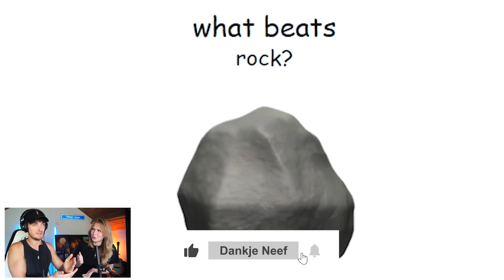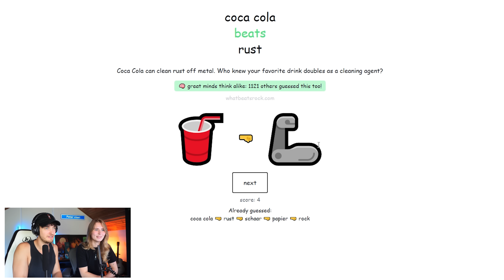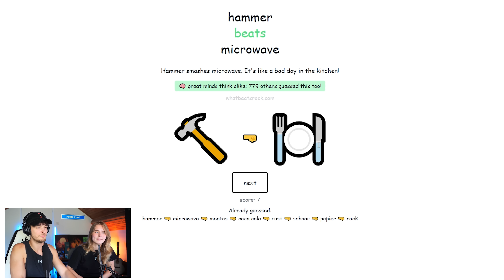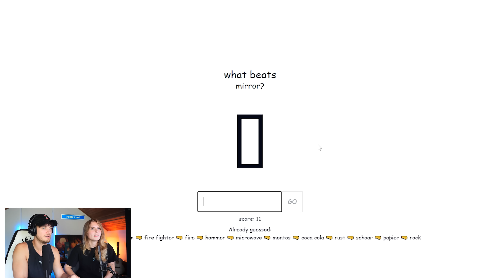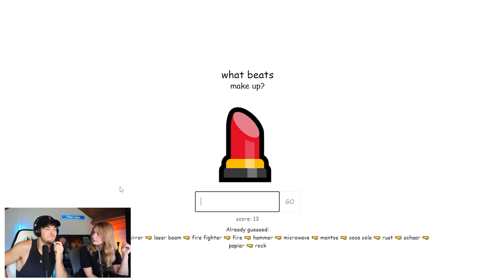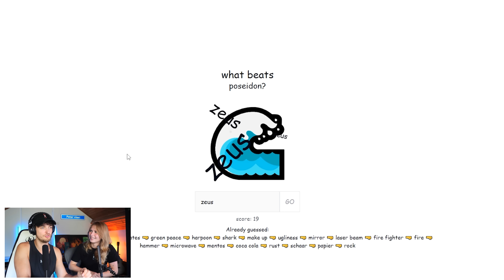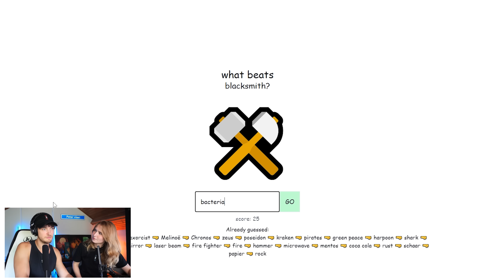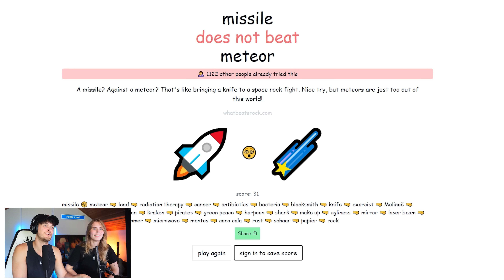EXTREEM STEEN PAPIER SCHAAR MET VRIENDIN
Steen Papier Schaar maar je kan ALLES GEBRUIKEN (Met Lana)

BESTE AMONG US IMPOSTER